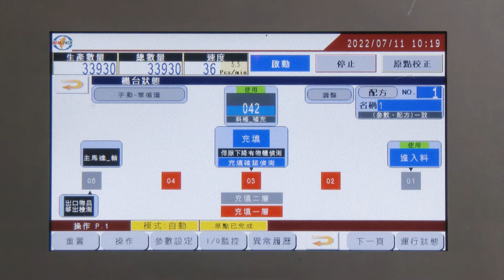仙草 罐裝充填機 SP-8206B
Serial 機器編號: 3656
Model 型號: 8206B
Drawing NO. 圖號: 21APFAB
MFG Date 出廠日期: 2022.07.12

Country 國家: Taiwan 台灣
Agent 代理商: NA
Contract Packager 代工廠: NA
Client 客戶: 關西仙草
User 買主: 關西仙草

Product 產品: Jelly Herb 嫩仙草凍 & Jelly Aiyu 檸檬愛玉凍
Container 容器: Tub 金屬桶
Material 材質: Stainless Steel
Dimension  尺寸 : D 口徑 ? * H 高 ? mm
Volume 容量: ?oz / ml / g
Top Seal 封膜: NA
Capacity 產能: 12 - 36 CPM / 720 - 2,160 CPH